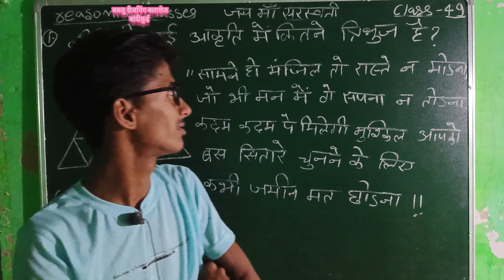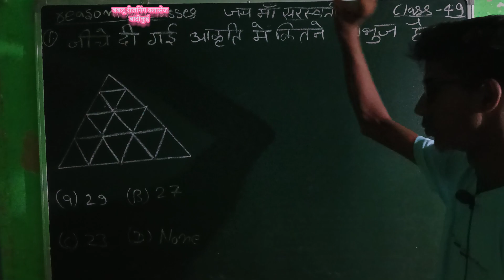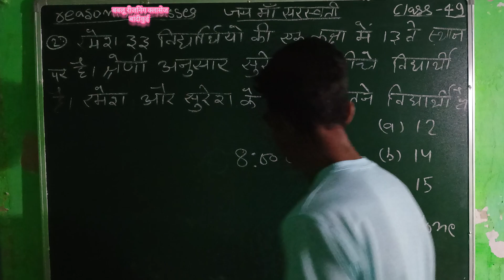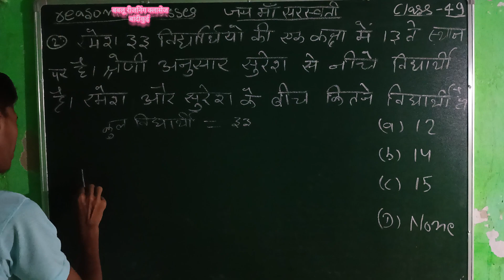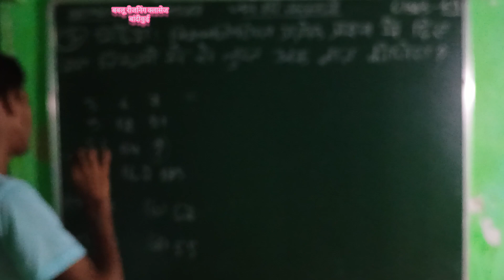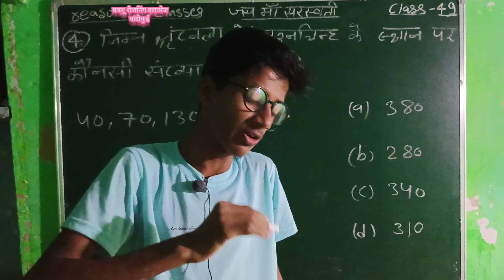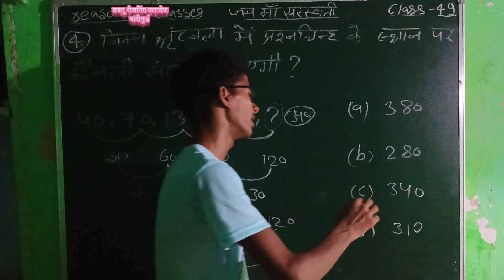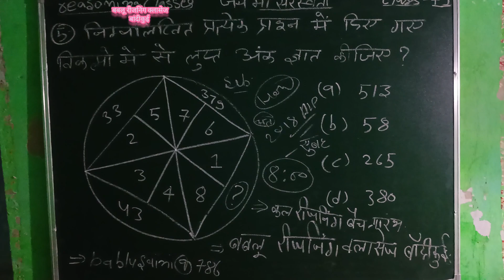बबलू रीजनिंग क्लासेज बांदीकुई क्लास 49 ।। बबलू सर